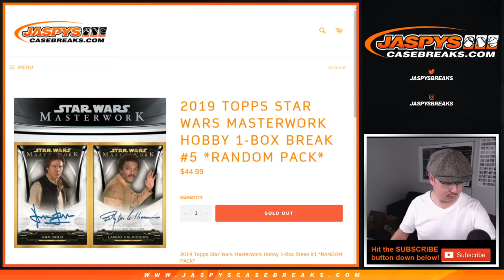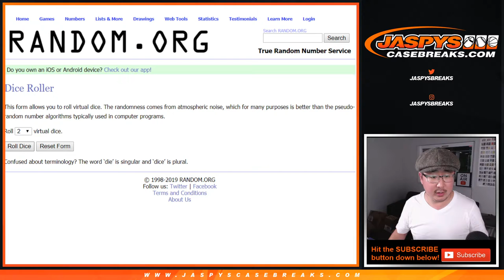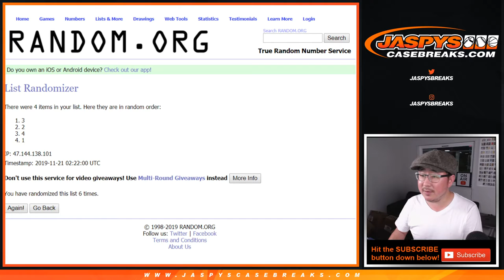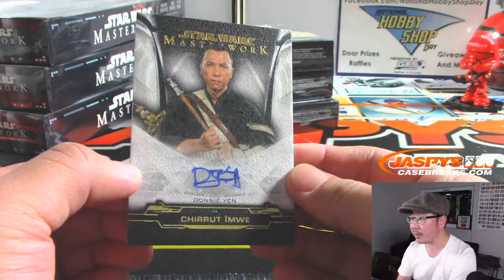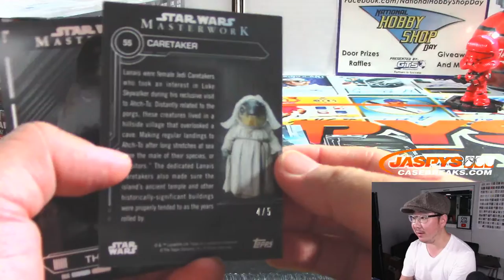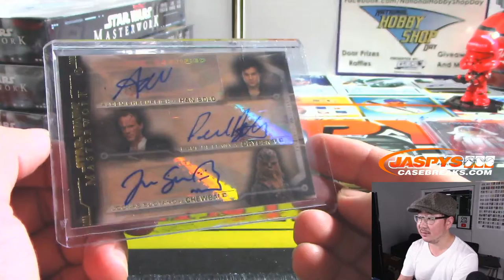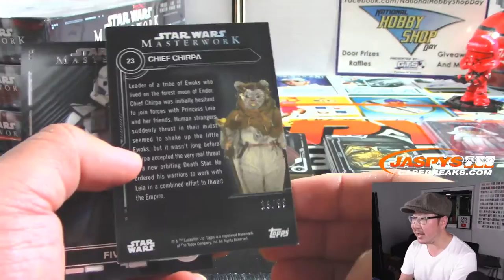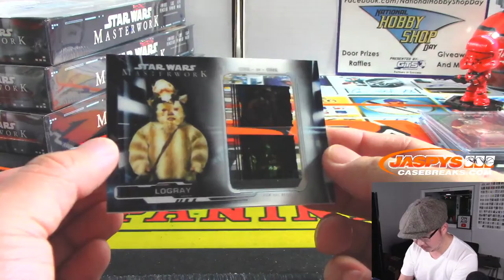TRIPLE AUTO! || W, 11.20.19 || 1Box RP #5 || 2019 Topps Star Wars Masterwork